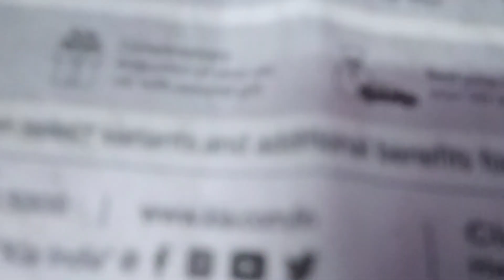Holi के स्वदिष्ट पकवान || पहाड़ कि होली || Happy Holi 💜❤️